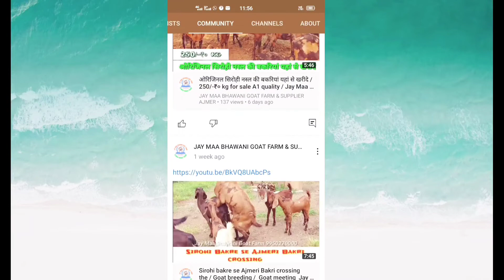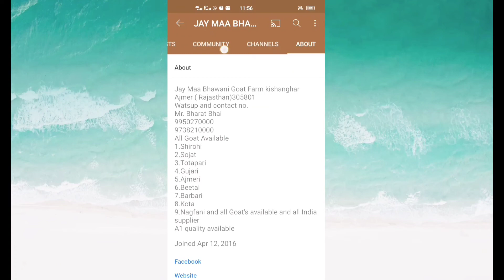पहले आवो, पहले पावो 230/- kg for sale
जय मां भवानी गोट फार्म किशनगढ़ अजमेर राजस्थान 305801

All goat's available for sale A1 quality

JAY MAA BHAWANI GOAT FARM and supplier Kishangarh Ajmer Rajasthan 305801
सभी नस्ल के वीडियो देखने के लिए नीचे दिए गए लिंक पर क्लिक करें